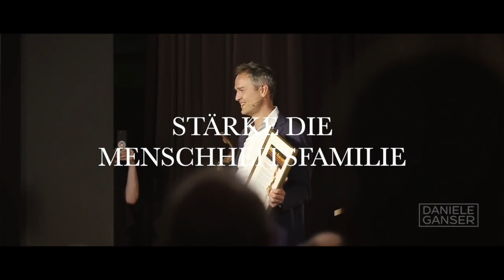Dr. Daniele Ganser: Die 3 Leuchtsterne des 21. Jahrhunderts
Der Trailer zum kostenlosen Online Kurs mit Daniele Ganser: "Die 3 Leuchtsterne des 21. Jahrhunderts".